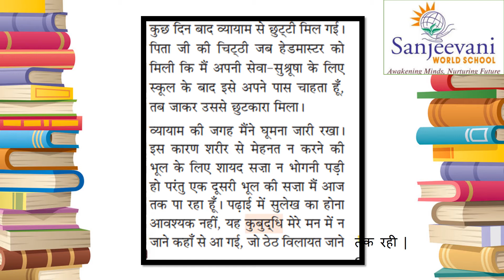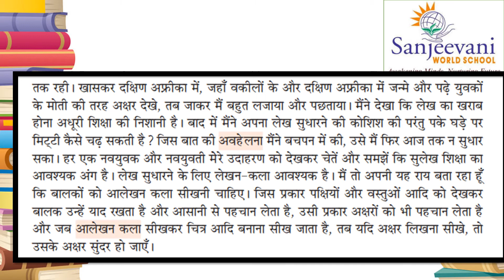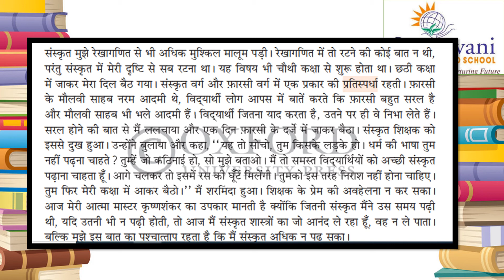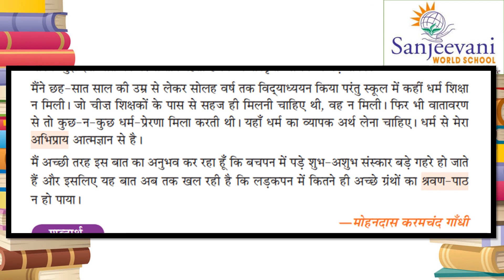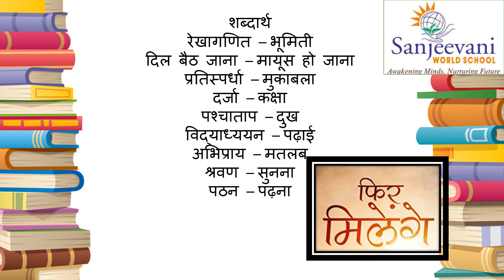हिंदी- - कक्षा ६ - मेरा विद्यार्थी जीवन २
Gr- I -Hindi-Self-Directed Learning- हिंदी- स्व- अभ्यास